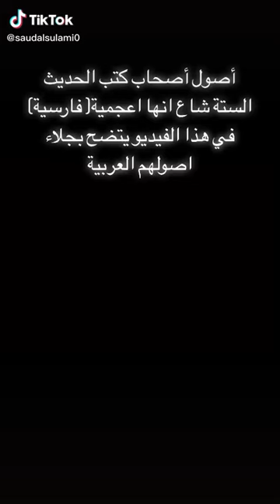🔴👈اصول علماء الحديث عربيه ،فانتبه